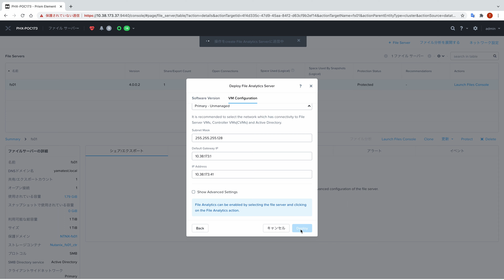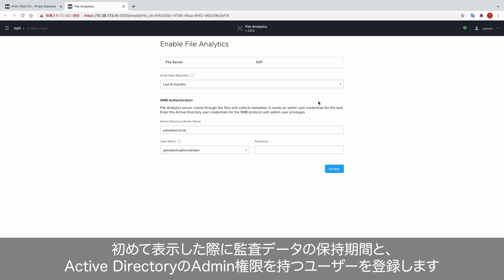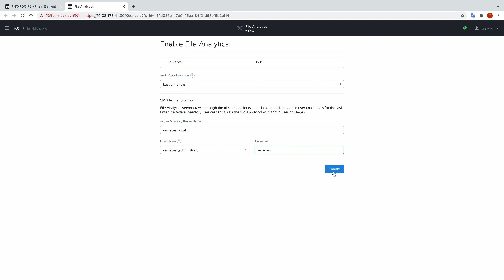[AOS 5.20, Files 4.0] FilesによるFile Analyticsのインストール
この動画は Nutanix Japan公式YouTubeチャンネル Advent Calendar 2021 の13日目として公開しました🎁🎄

Filesの利用状況が記録・分析・確認できるFile Analyticsをインストールします。
- AOS 5.20.2
- Files 4.0.0.2
- File Analytics 3.0.0